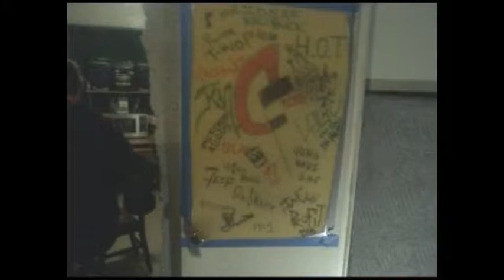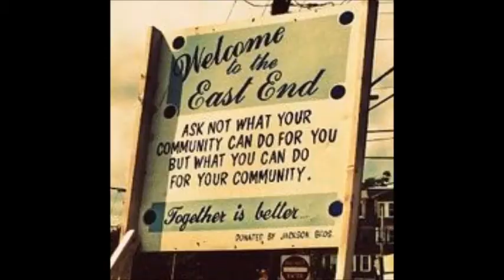JAE PROFIT-C'MON SON/REAL RHYTHM,REAL RHYMES W/LADIE DIGGZ